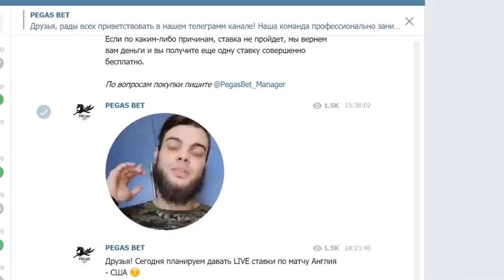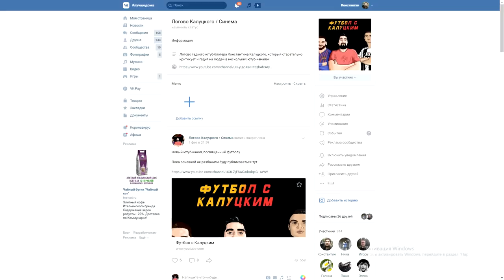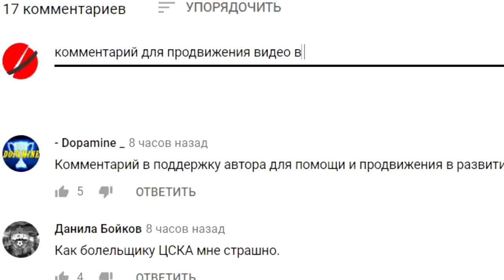"Ростов" и "Динамо" вылетели! Крах нашего футбола?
Ссылка на мой канал про кино и сериалы-